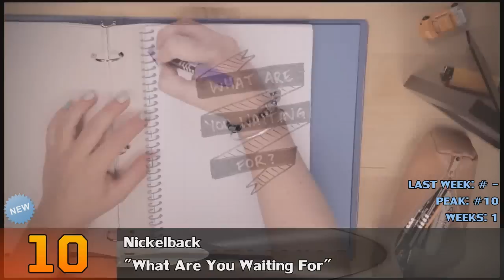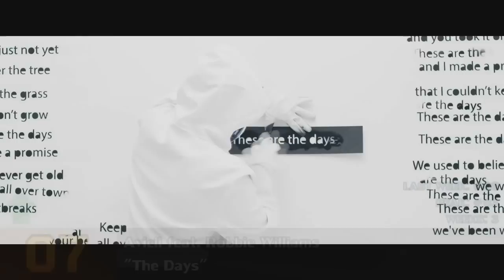D-A-CH - Charts (07.11.14)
Bei diesen Charts werden die offiziellen Charts von
Deutschland, Österreich und der Schweiz kombiniert, um die
gemeinsamen Top 10 zu finden.
Alle Songs in den D-A-CH - Charts müssen
in jedem der drei Länder in den offiziellen Charts sein.
Mögt ihr den Random Song ?

This Chart combines the official Charts of Germany, Austria and Switzerland,
to find the common Top 10 of this three countries. Every Song in this chart has to be in the official charts of this three countries.
Do you like the Random Song ?

These Songs missed the Top 10 by a bit:
#11 - Mark Forster feat. Sido - Au Revoir (by 4 points) (RE)
[DROPOUT] David Guetta feat. Sam Martin - Lovers On The Sun

D-A-CH - Charts Charts Single October November Dezember September 2014 BeatMixMusic New Neu Nouveau Songs Germany Austria Switzerland Deutschland Österreich Schweiz Top 10 Top 20 David Guetta DJ Antoine Olly Murs Icona Pop Will.I.Am Macklemore & Ryan Lewis Bruno Mars Rihanna Carly Rae Jepsen Britney Spears Birdy Allemagne Autriche Suisse The Script Katy Perry Taio Cruz Single Charts Pink Flo Rida Pitbull Sido Nummer 1 Hit One Direction Taylor Swift Justin Timberlake Psy Daft Punk Imagine Dragons Pharrell Williams Robin Thicke Sportfreunde Stiller Wiz Khalifa Capital Cities Pharrell Williams Bastille OneRepublic Calvin Harris Cro Naughty Boy John Newman Y-Titty Sean Paul Katy Perry Lady Gaga Ellie Goulding Jason Derulo Miley Cyrus Klingande Sunrise Avenue Lorde Eminem Milky Chance Adel Tawil Helene Fischer Lily Allen Mr Probz Shakira Clean Bandit Cris Cab Nico & Vinz Sam Smith Vance Joy Mark Forster Robin Schulz Sia Meghan Trainor Sheppard
07.11.14 / 07/11/2014 / 07/11/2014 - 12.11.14 / 12/11/14 / 11/12/2014